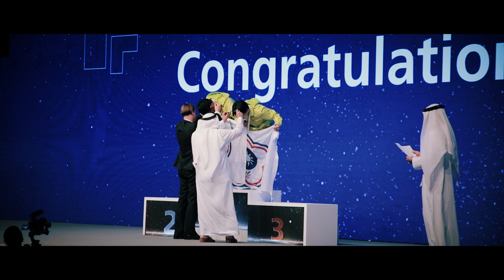2023亞洲技能競賽全記錄精華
我國參加國際技能賽事屢創佳績
107年亞洲賽，榮獲5金、5銀、3銅、13優勝，團體排名第2。
108年國際賽，榮獲5金、9銀、6銅、23優勝，團體排名第3。
111年國際賽，榮獲6金、13銀、6銅、17優勝，團體排名第3。
112年國際展能節技能競賽，榮獲8金、9銀、3銅、1特別獎，團體排名第3。
112年亞洲賽，榮獲12金、6銀、4銅、3優勝，團體排名第1。

台灣技能選手們真的非常棒
帶著台灣的優秀技能走向國際
讓我們一起來回味選手們的帥氣身姿吧！